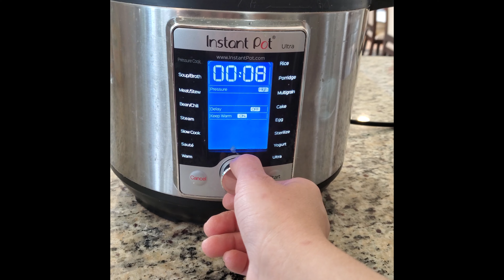Shami Kabab | Ramadan Special Recipe | Make & Freeze | Ramzan Iftar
In this video, I'll show how to make Shami kabab my style. Please watch this video till end and share your feedback in the comments. This recipe is very easy just follow simple steps.

▶▶ Friends, if you like the recipes of my kitchen, then:
🔔 Turn on the ringtone to be the first to try new delicious recipes
👍 Rate videos with likes and comments - this will help the development of the channel.
📢 If you have any interesting recipes or suggestions, be sure to share them in the comments